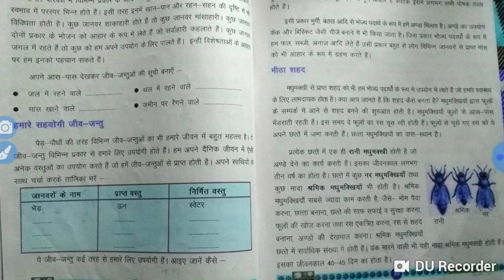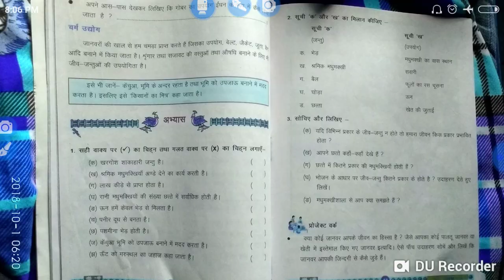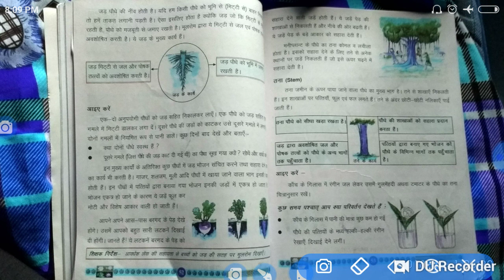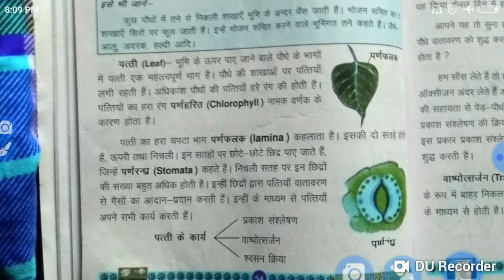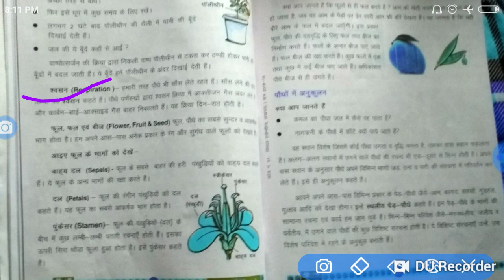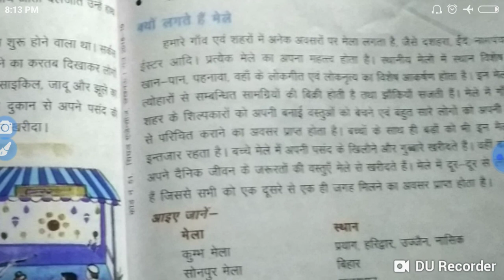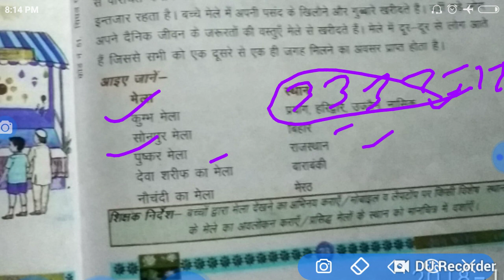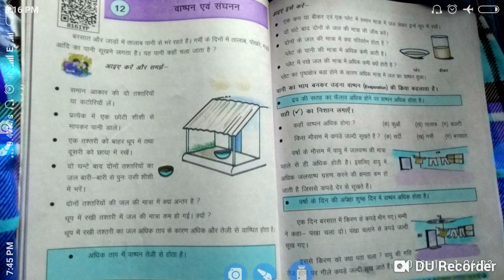भाग - 2 हमारा परिवेश कक्षा 4 for UPTET online NCERT BEASD